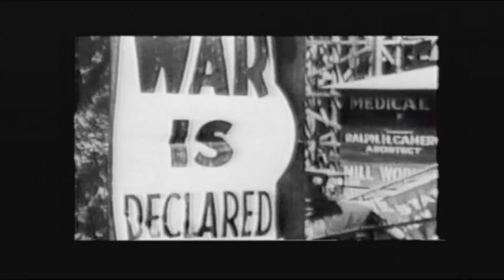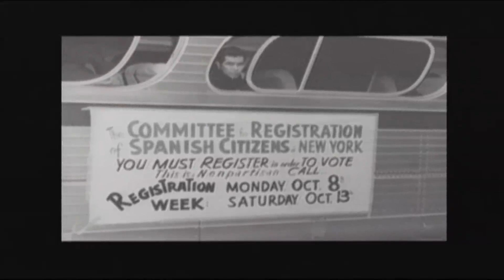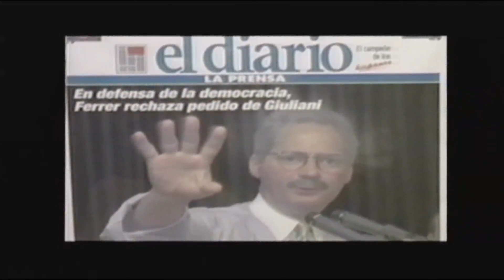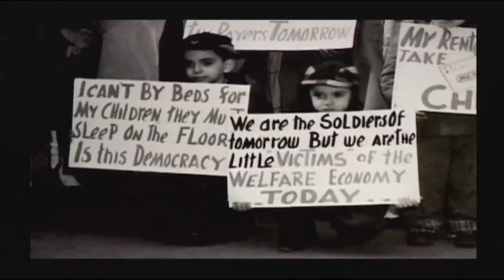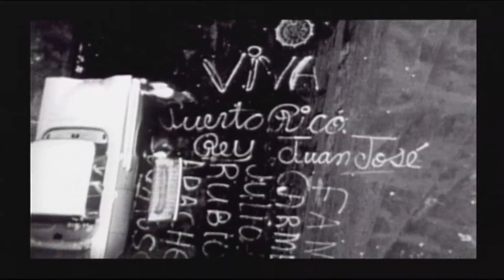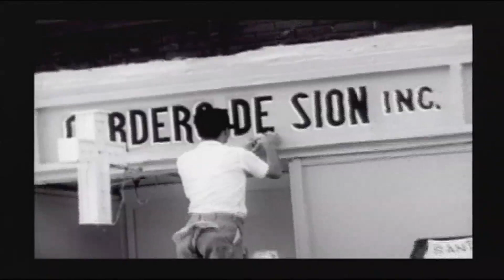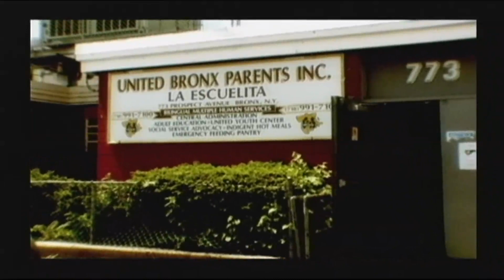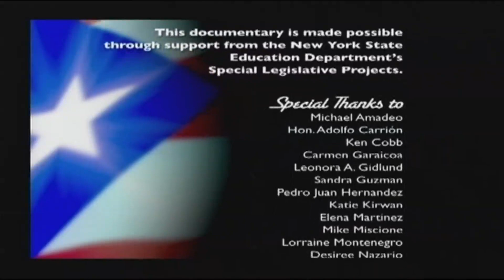Migration 'The Puertorican Experience Video Courtesy Of Jose Rivera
Mi Mama Georgina Padilla se mudo de Nuestro Puertorico con mis dos Hermanas y yo pa Nueva York  en el 10 de Septiembre, 1947-- este video comparte la historia de esa migracion de Hijas y Nietos de Los Pioneros, las luchas y conquista contra el Racismo 1hr 28 minutos - Jose Rivera